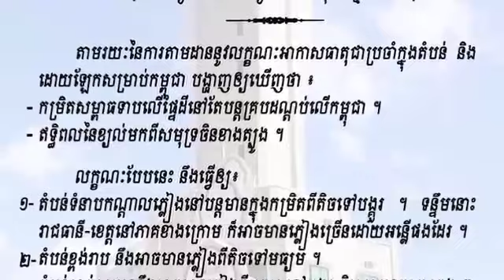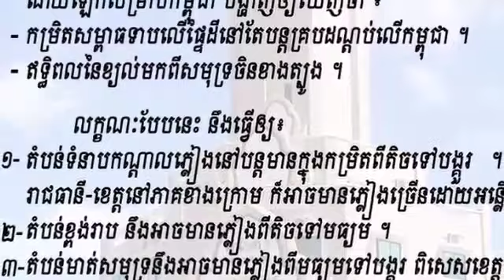ក្រសួងធនធានទឹក៖ ពីថ្ងៃនេះដល់ថ្ងៃទី១១ ខែតុលា ភ្លៀងបន្តធ្លាក់ពីតិចទៅបង្គួរ សូមប្រុងប្រយ័ត្នចំពោះបាតុភូ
Ministry of Water Resources: From today until October 11, the rains continue to be on the alert for thunderstorms and windstorms